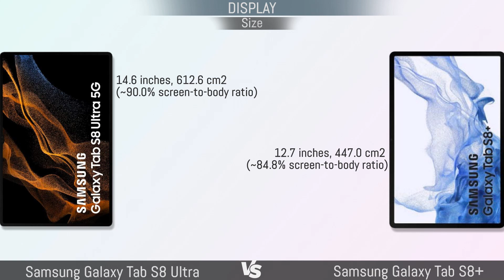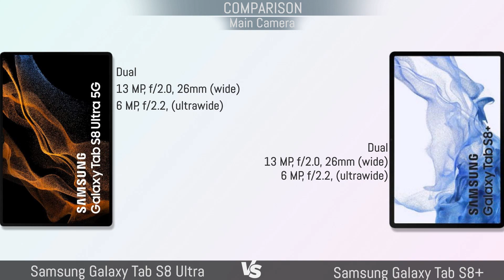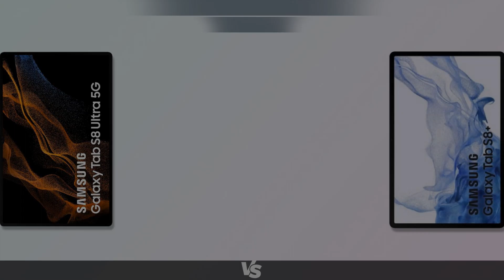Samsung Galaxy Tab S8 Ultra vs Samsung Galaxy Tab S8+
Xiaomi Poco C3 vs Xiaomi Poco M2